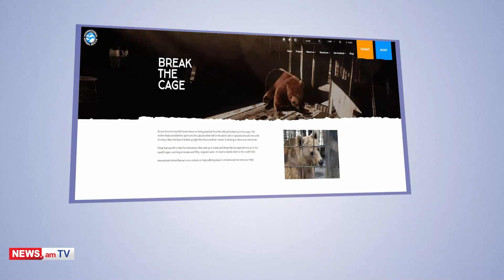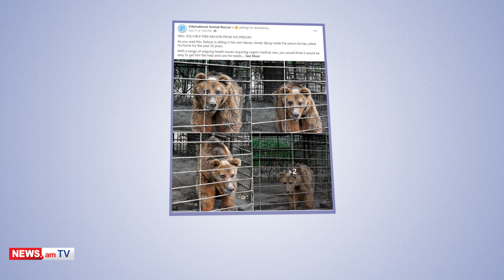Ամենատխուր արջը. Արմավիրում պահվող արջի մասին միջազգային ԶԼՄ-ների անդրադարձը